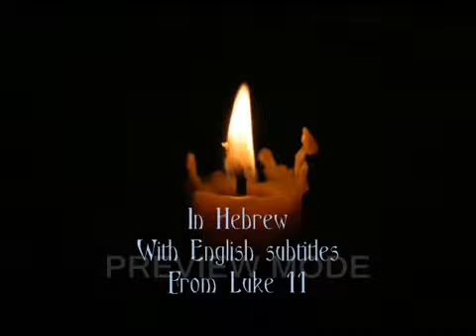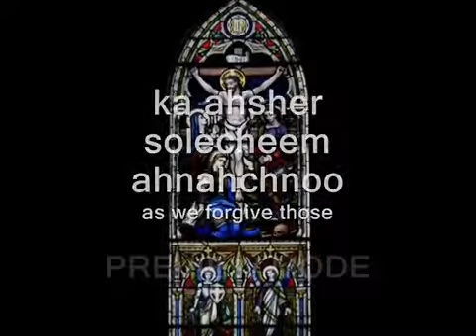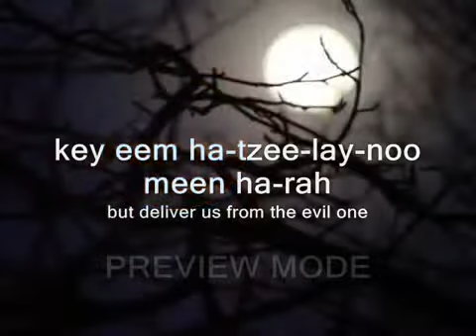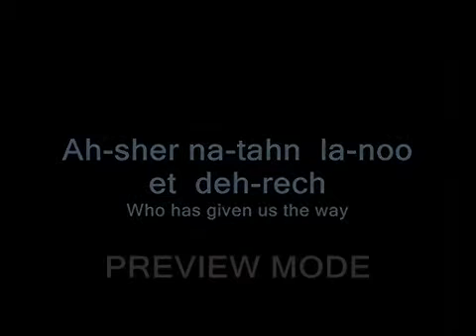Our Father (Matthew 6:9-13)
The Lord's Prayer a powerful speech in Aramaic.